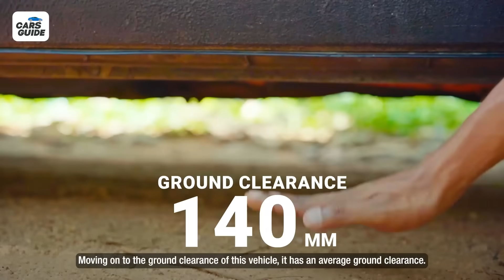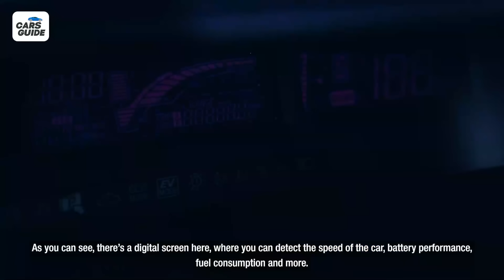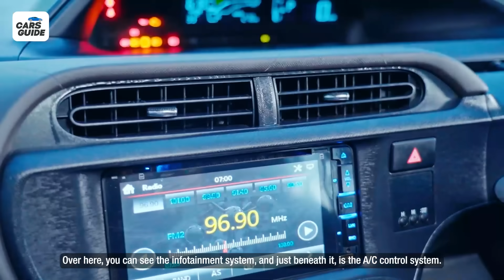Toyota Aqua Review | හැමෝම හොයන Fuel Efficient සහ Eco-Friendly වාහනය | CarsGuide Powered by ikman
TOYOTA AQUA | අරගන්න කලින් දැනගන්න! 🚗🔍

Here's our in-depth review of one of the world's best-selling hybrids - the TOYOTA AQUA! 🚗🔥

Why is the Toyota Aqua one of the world's best selling and most sought-after hybrid cars? You’re about to find out! Stick around with our experts as they take a deep dive into the features, specifications, design, performance, driving experience, pros and cons of this much-loved hybrid hatchback! 🚗🔍

Also, don’t forget to check out our comprehensive written review of the Toyota Aqua 2014 👇🏻

OR

Sell your car for the best price on ikman 👇🏻

To buy and sell faster and smarter, download the ikman app 👇🏻